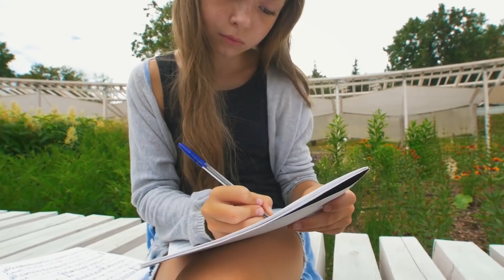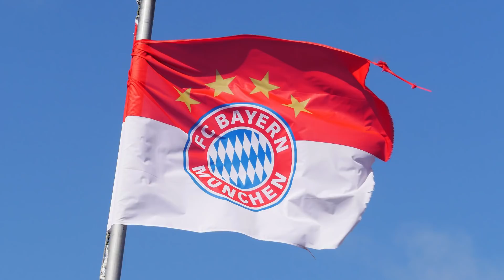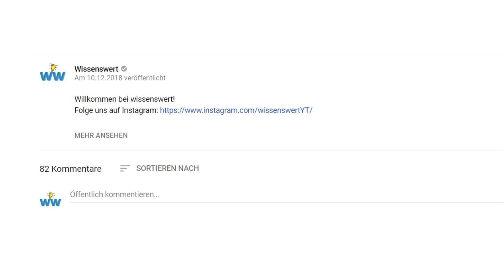5 einfache Leute, die mächtige Autoritäten öffentlich bloßstellten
⇨ Alle Hörbücher kostenlos hören bei Audible
⇨ Unser Mikrofon
⇨ Unser Schnittprogramm
⇨ iPhone XS günstiger bekommen

Wie der Name schon sagt, findest du auf Wissenswert allerlei wissenswerten Content, rund um die Themen unserer Zeit – Gesellschaft, Technologie, Wirtschaft, Geschichte, Politik, Stars & Sternchen, YouTube, Life Hacks, Tipps & Tricks, Kurioses, Sport, Wissenschaft und alles, was das Herz begehrt. Aber Wissenswert bedeutet für uns mehr als nur Wissen. Wissenswert ist Infotainment. Wir wollen Spaß und Bildung unter einen Hut bringen, und beides nicht zu kurz kommen lassen, deshalb bringen wir auch regelmäßig Rätsel-Videos oder Game-Show-Formate. Wir wollen unterhalten, wir wollen inspirieren, wir wollen zum Nachdenken anregen und wir wollen Plattform sein, für eine wachsende Community von interessierten und aufgeweckten Menschen. Denn ohne euch, gäb es Wissenswert nicht.

Vielen Dank fürs Angucken! Über Likes, Kommentare und ein Abo würden wir uns riesig freuen!